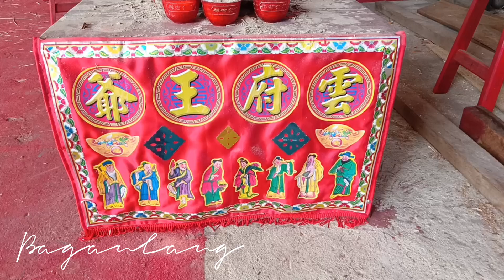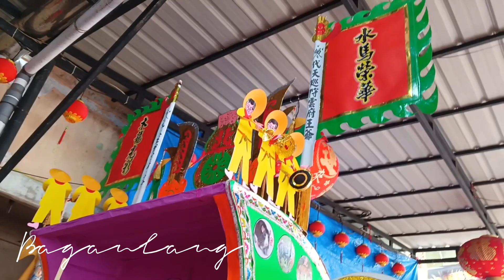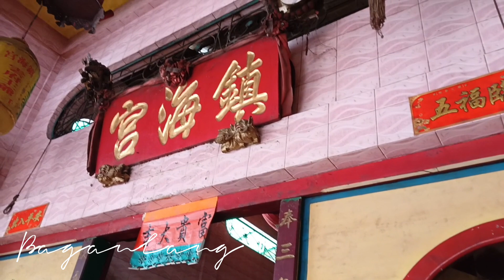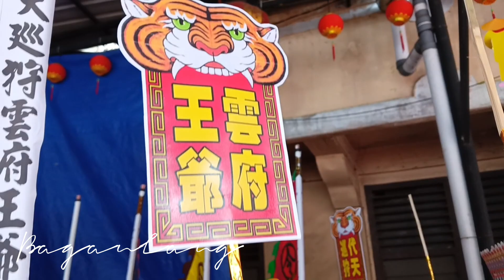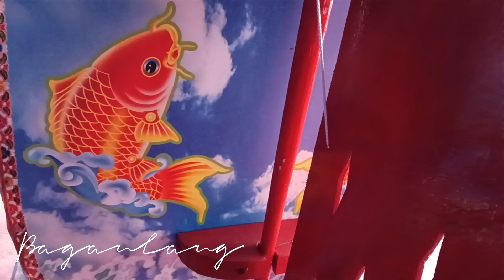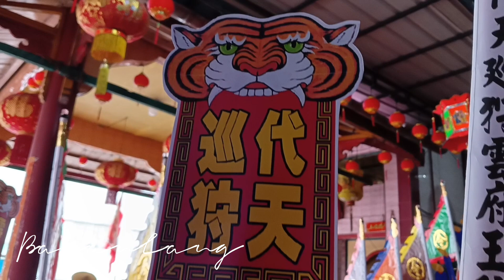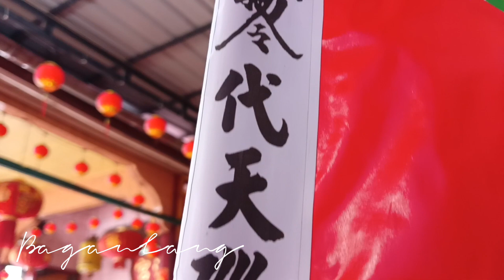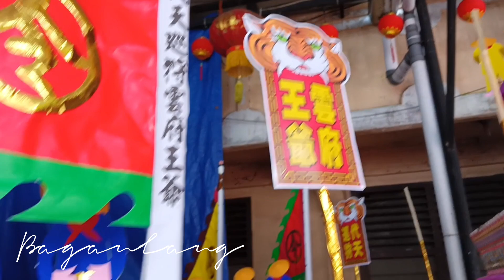Tin Hai Kiong Bagansiapiapi - Pembangunan Wangkang Perayaan HUT Hun Hu Ong Ya 峇眼亞比 鎮海宮 雲府王爺慶典 造王舡